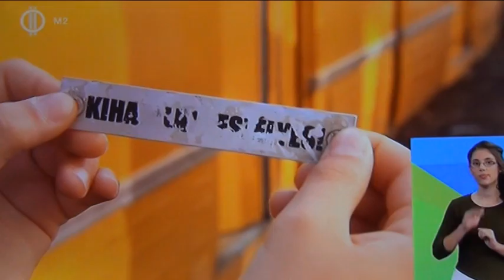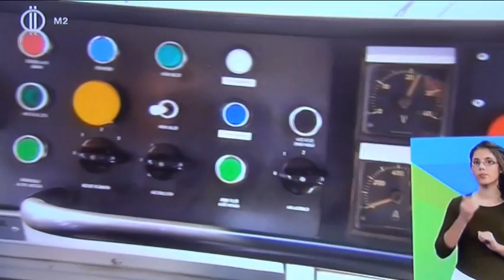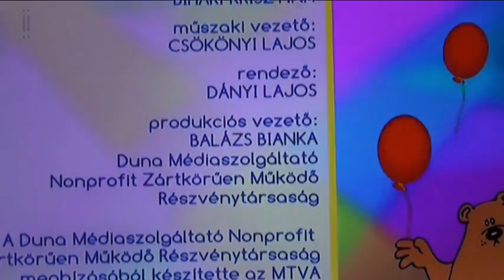Szamosi Ármin villamos vezető 2016 10 07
Folytatódik a szakmák bemutatása